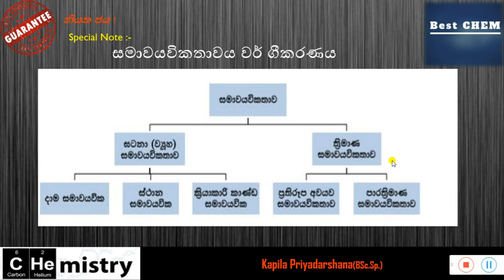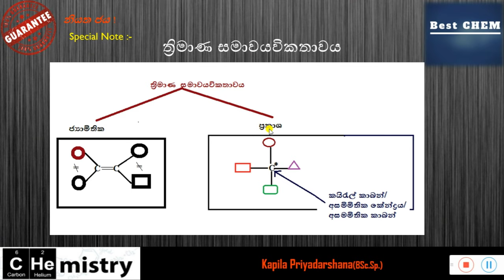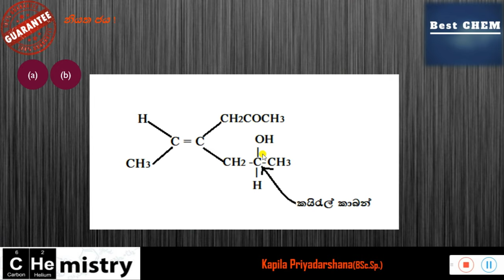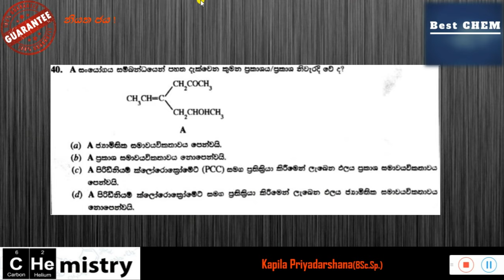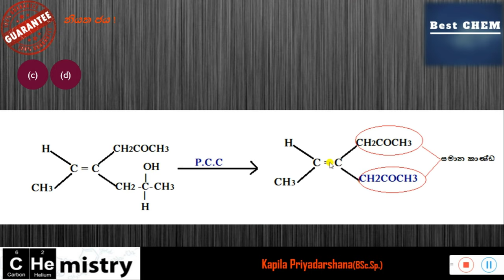🔥 Organic Chemistry MCQ series- 26 (Theory + Explanation + 2019(Question 40))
This video series gives students a complete knowledge of Advanced Level organic chemistry.

Students can learn how to face exams successfully from the chemistry subject.

 👉ඔබට මතුවන ගැටළු අප සමඟ කතා කරන්න.